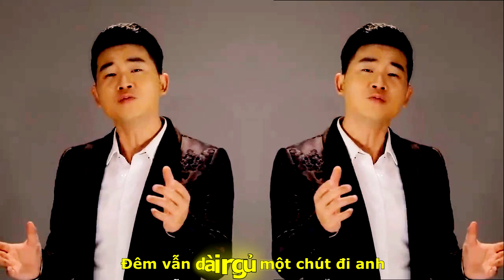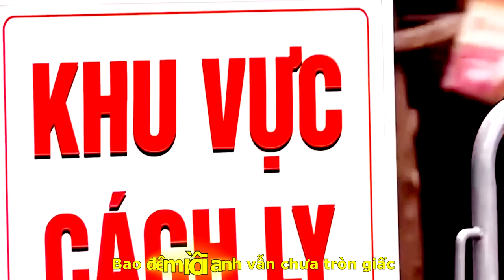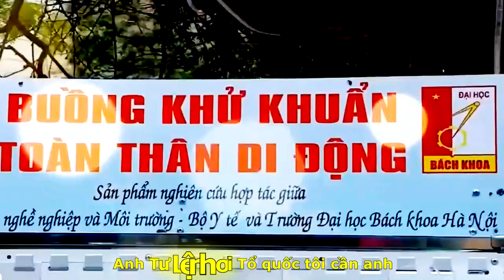[OFFICIAL MV]VIỆT TÚ - ANH TƯ LỆNH ƠI "NGỦ MỘT CHÚT ĐI ANH" |TÔ VĂN-VIỆT TÚ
VIỆT NAM CHUNG TAY CÙNG THẾ GIỚI
PHÒNG CHỐNG ĐẠI DỊCH NCOV
TRÂN TRỌNG GIỚI THIỆU
TÁC PHẨM:NGỦ MỘT CHÚT ĐI ANH
SÁNG TÁC:NS TÔ VĂN
TRÌNH BÀY:VIỆT TÚ SINGER
ASM NS:PHU.CHÂU.TUAN PHAN
PROMOVIES VIDEOKAR NS QUANG DAU
NGUỒN INTERNET
PHI LỢI NHUẬN